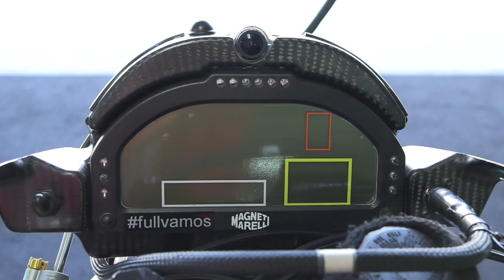"CAN'T BELIEVE WE DID IT" - SBK ARAGON RD4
All for chatter before the weekend was about how strong Ducati were, but I was determined to get stuck in and pull out a result.